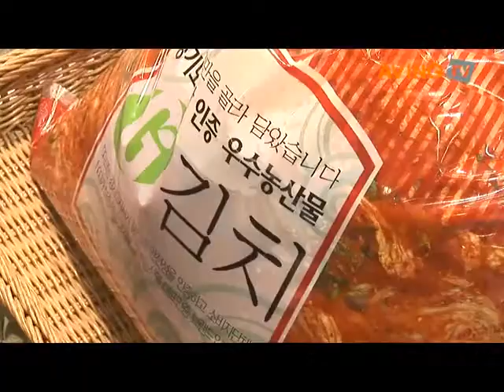G Food Show 2008 '엄마, 아빠와 함께하는 도시락 체험'